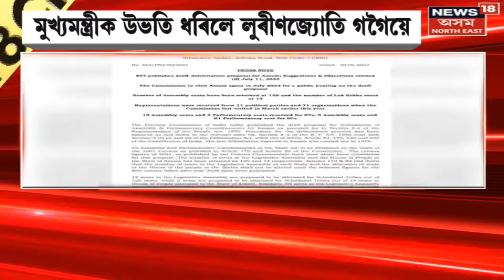Assam Delimitation draft ৰ বিৰুদ্ধে একত্ৰিত হোৱা তিনি গগৈয়ে জোকাৰিছে শাসকীয় বিজেপিক